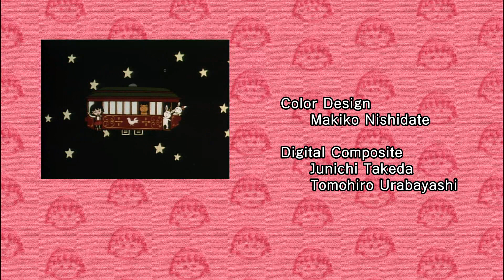Chibi Maruko Chan Eng Dub #817 "Save Mimatsuya!"/"Nakano Goes to a French Restaurant?"